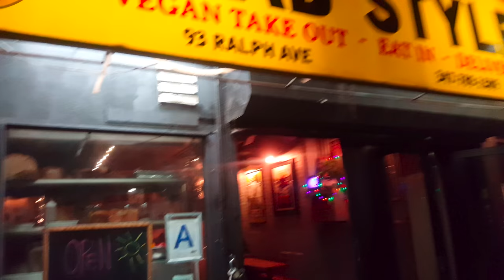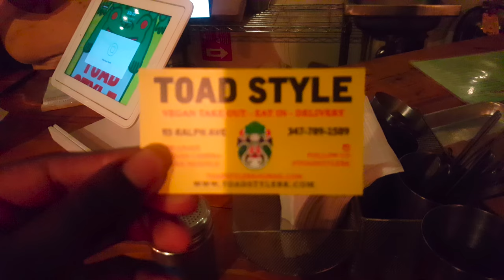Vegan Burger from Toad Style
Visited a Restaurant in Bed-Stuy, Brooklyn and decided to try one of their Vegan burgers. Everything they have on the menu is Veganified! Watch my thoughts on their burger and establishment here.